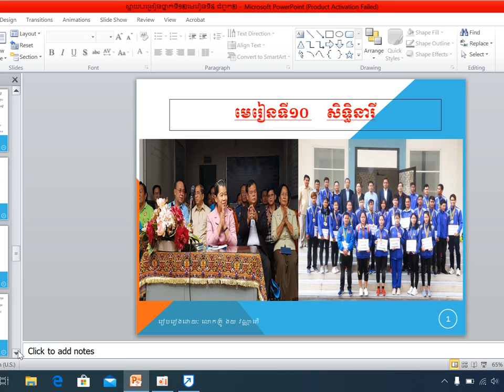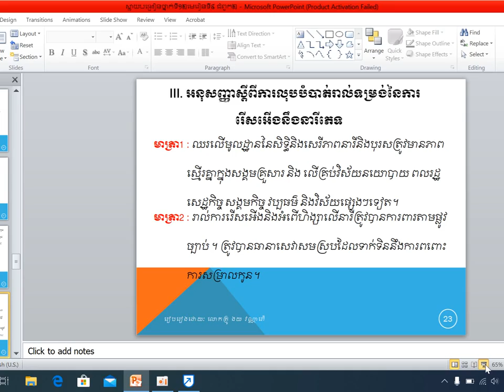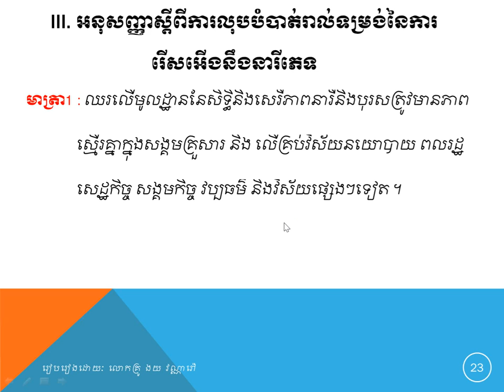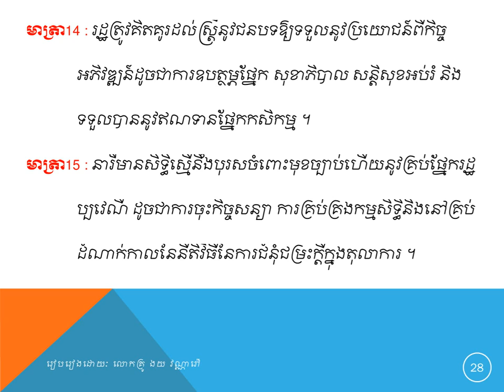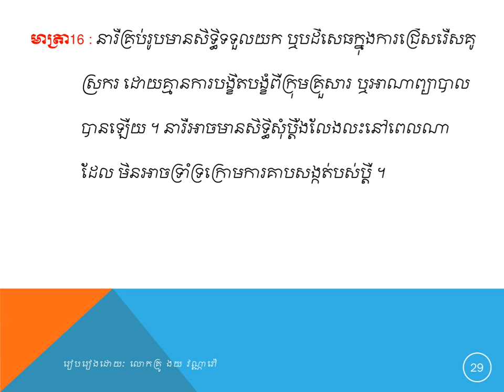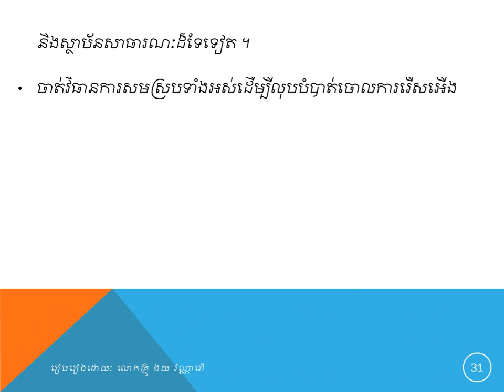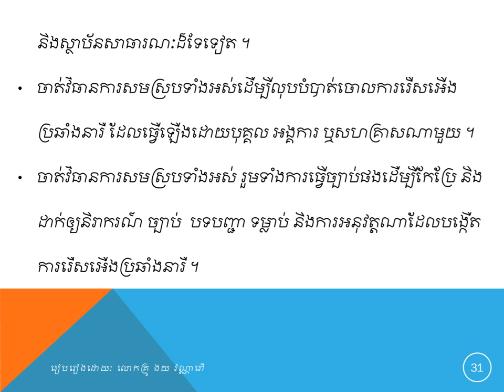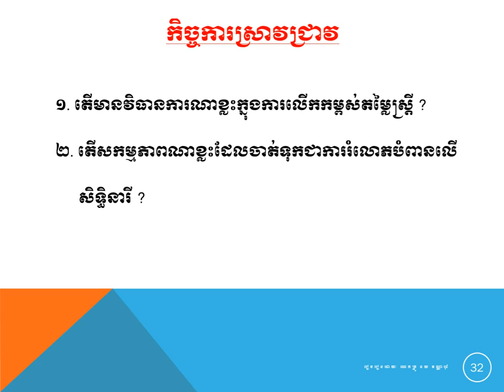មេរៀនសីលធ៌ម-ពលរដ្ឋថ្នាក់ទី១២ មេរៀនទី ១០ ( ភាគ២ )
សូមជូនពរប្អូនៗទទួលបានជោគជ័យក្នុងការសិក្សា